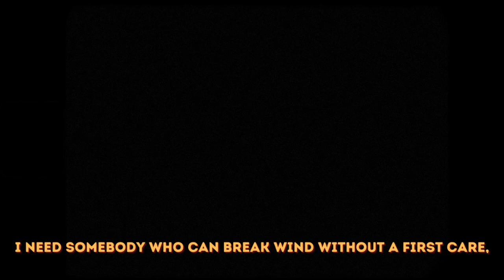So God Made a Dog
Beautiful poem combined with touching photos of Schnookie and her family describe the value of a dog to all of us. Companion, entertainer, helper, friend and so much more. They touch our hearts and make our lives better.

Author of poem unknown. Based on Paul Harvey's poem So God Made a Farmer.